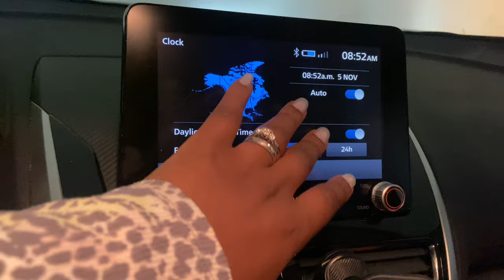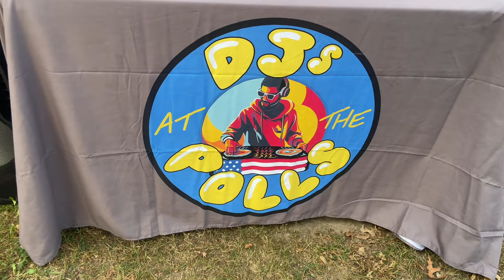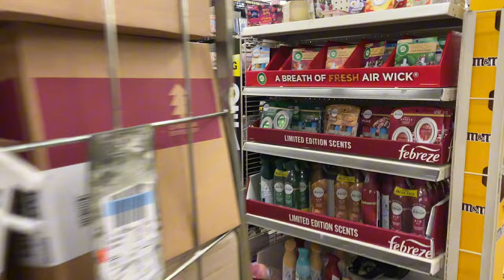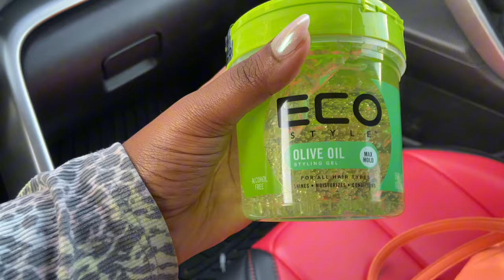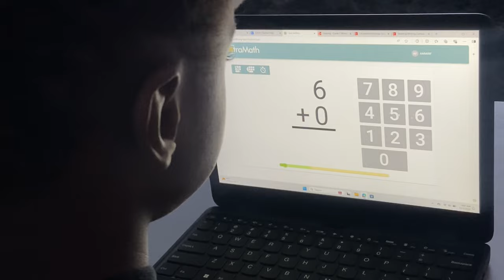VOTING FOR THE NEXT PRESIDENT | 2024 HOLIDAY DECOR AT DOLLAR GENERAL | REMOTE LEARNING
What’s up SweeTees 🫶🏾
Welcome to Life As TeeElle!

SOCIAL MEDIA•
Facebook: Life As TeeElle